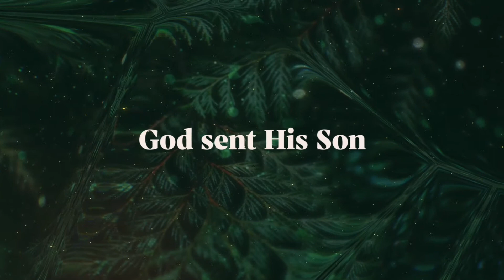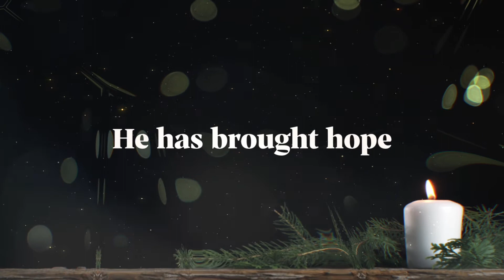Christmas Eve Service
Join us for our Christmas Eve services tomorrow!

In person:
3:00 pm
4:00 pm

Online:
4:00 pm on our Facebook page or YouTube Channel